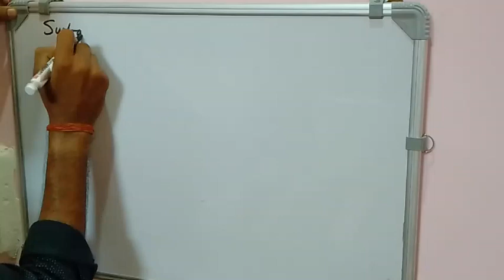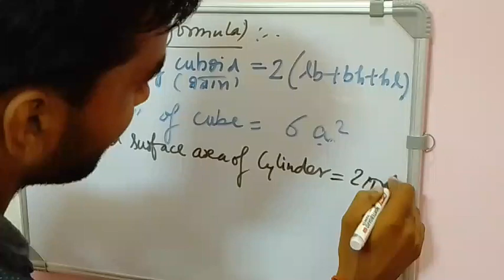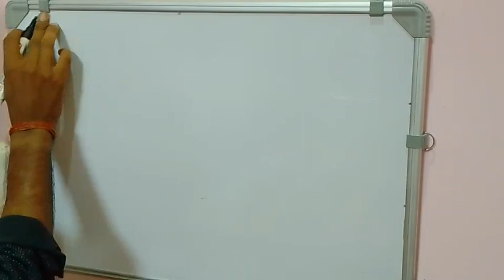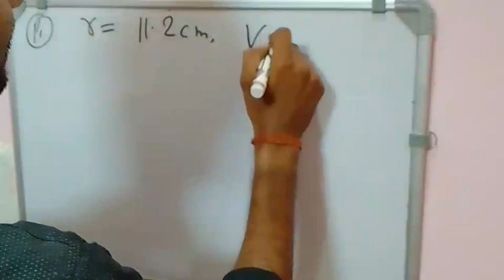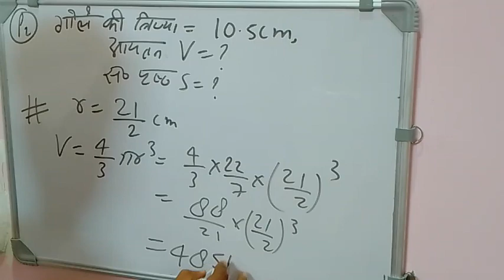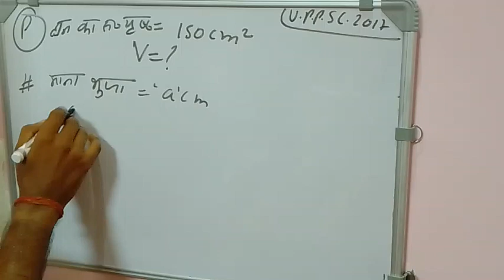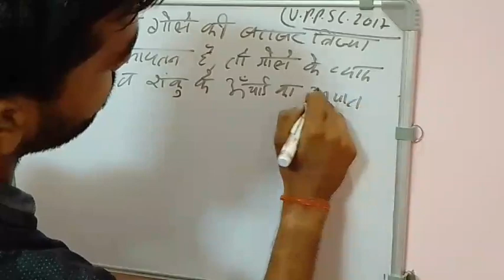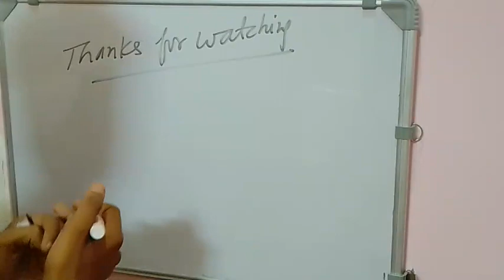Surface area and volume (पृष्ठीय क्षेत्रफल और आयतन)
Full Concept of Surface area and Volume for Basics to Competetive ⚡💯